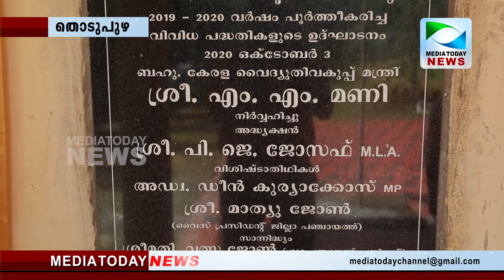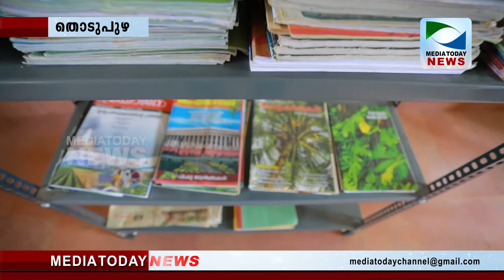Mediatoday News Thodupuzha 03-10-2020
പൊതു വിദ്യാഭ്യാസ രംഗത്ത് സര്‍ക്കാര്‍ നേട്ടങ്ങള്‍ ജനങ്ങളിക്കെത്തിക്കുവാന്‍ അധ്യാപകരും ജീവനക്കാരും ആത്മാര്‍ത്ഥമായി പരിശ്രമിക്കണമെന്ന് വൈദ്യുതി വകുപ്പ് മന്ത്രി മന്ത്രി എം.എം. മണി ആവശ്യപ്പെട്ടു. അരിക്കുഴ ഗവ.സ്‌കൂളിന്റെ പുതിയ മന്ദിരോദ്ഘാടനം വീഡിയോ കോണ്‍ഫറന്‍സ് വഴി നിര്‍വ്വഹിക്കുകയായിരുന്നു അദ്ദേഹം.പി.ജെ.ജോസഫ് എം.എല്‍.എ. ചടങ്ങില്‍ അധ്യക്ഷനായി. എം.പി. ഡീന്‍ കുര്യാക്കോസ് മുഖ്യപ്രഭാഷണം നടത്തി.